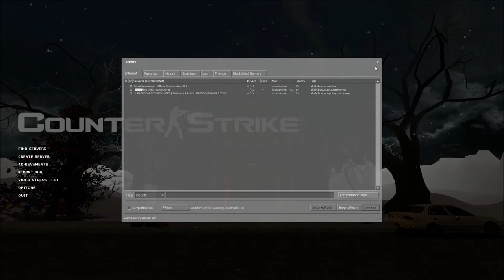dynamic css christmas background